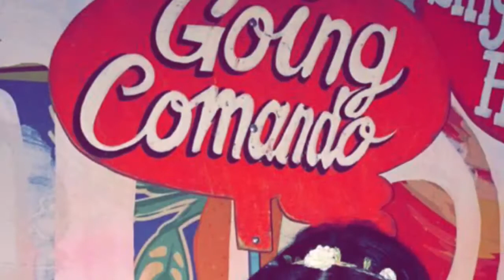PLUR Family Vacation CANCUN 2015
Sandro give us a better deal